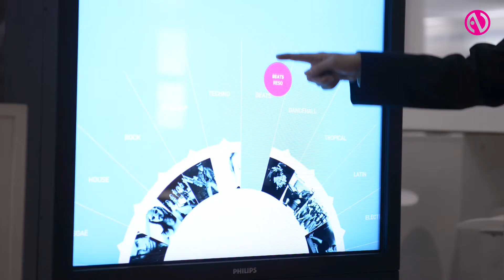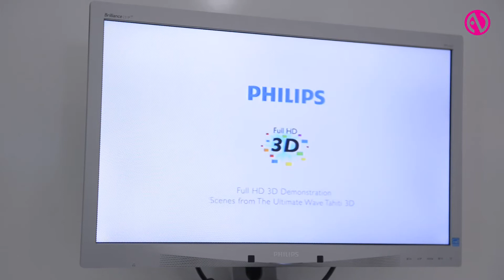MMD shows Philips signage solutions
Wilfred de Man of MMD Monitors and Displays gives an overview of Philips branded products on show at ISE 2013.